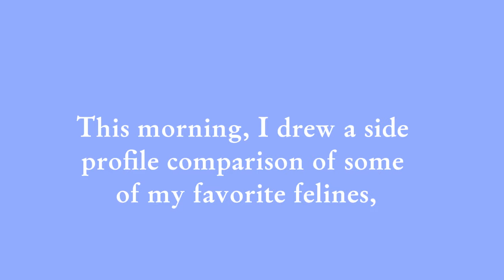Watch this if you need a feline side profile comparison reference image for your art or animation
I really needed something like this, and I just couldn't find it!  One morning, I pulled up a bunch of screenshots with the actual photos of the animals---and I was completely lost! It made it tough to point out the differences due to the images being slightly blurry, the backgrounds distracting from tracking the differences in the silhouette and shape of the head when looking back and forth, and the fur, markings, and color aided to this as well. With everything all at once, it's hard to focus on the small things that make a big difference that don't immediately catch your eyes. So here you go. :)

Thank you for stopping by my channel and taking the time to do so. 😊